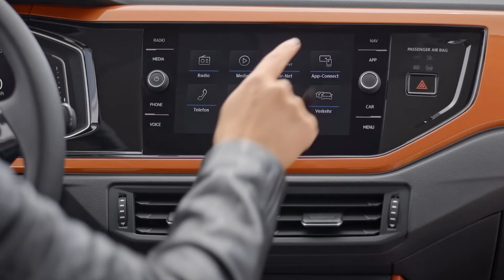VIDEO NUEVO POLO ALTA